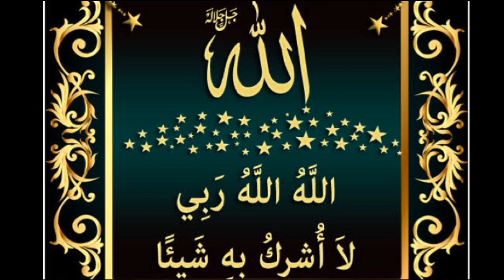Hajj 2024 Good News | Hajj 2024 Wazarat Hidayat | Hajj 2024 29 dec | Hajj 2024 news update today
7,121views  Dec 29, 2023

Hajj 2024 Good News | Hajj 2024 Wazarat Hidayat | Hajj 2024 29 dec | Hajj 2024 news update todayHajj 2024 application status 5 dec | Hajj 2024 quota return | Hajj 2024 Expense| Latest Hajj Update
hajj price
hajj 2024 price
hajj price 2024
40 days hajj
20 days hajj

haj
sarkari hajj pkj
satkari hajj scheme 2024
hajj 2023 news update today
hajj 2023
haj 2024
hajj update
hajj 2024 news today
hajj 2024 latest update
hajj policy
Pakistan hajj news
government hajj package
govt hajj pkj
hajj pkj price
cheap hajj price 2024
hajj price discount
hajj application
hajj 2024 fee
hajj application 2024 india
hajj ki darkhast 2024
2024 hajj date
hajj 2024 from pakistan
hajj 2024 news update today from india
hajj 2024 geo news
hajj 2024 information
hajj package 2024 india
hajj 2024 policy in pakistan
hajj application 2024 pakistan
haj
hajj application 2024
durada sharif
haj application
hajj news 2024
haj 2024 india
haj application 2024 india
haj 2024
hajj 2023
hajj 2024 packages 2024
hajj 2024 news update today
hajj 2024
haj policy 2024 pakistan
private hajj package 2024 pakistan
حج 2024
 হজ 2024
hajj 2024 news update
hajj 2024
2024 hajj news
hajj 2024 Bangladesh
hajj 2024 price
government hajj scheme price
حج 2024 اپڈیٹ
hajj package price
short hajj price
20 days hajj price
low rate hajj
cheap hajj 2024
haj 2024
hajj 2023